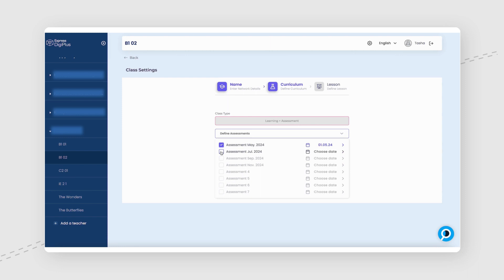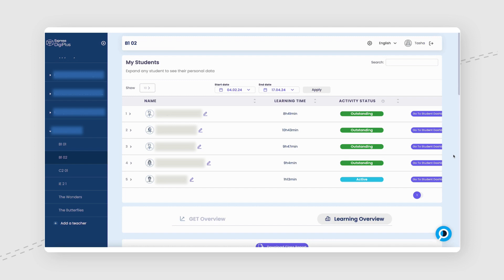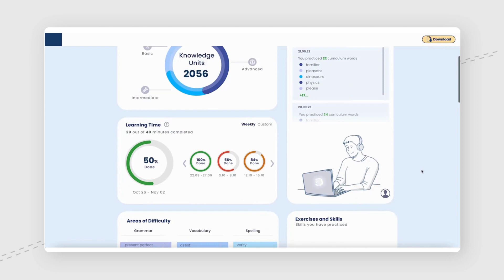DigiPlus | Global English Test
The Global English Test (GET) is a fully personalized online English test designed to measure English proficiency in the 4 skills of reading, writing, speaking, and listening. The final grade also includes a correlated CEFR level.
DigiPlus' advanced AI algorithm creates personalized tests for each student in real-time, designed specifically to challenge them and quickly pinpoint their strengths and weaknesses.

Learn more about our platform's fascinating capabilities in our blog post